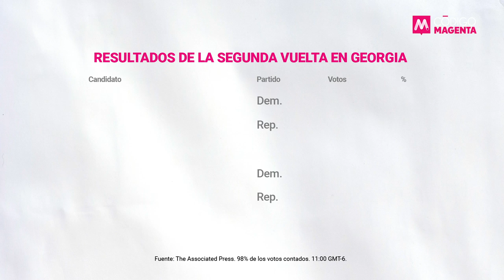Georgia: las figuras de una elección histórica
"El gran antecedente de los disturbios en Washington: la elección de Georgia 🇺🇸🗳️
La milimétrica carrera por dos escaños del senado que le otorgó al Partido Demócrata la mayoría en la Cámara Alta jugó un papel central en el contexto del caos desatado hoy en el Capitolio de EstadosUnidos.